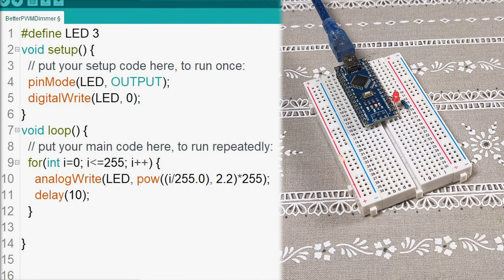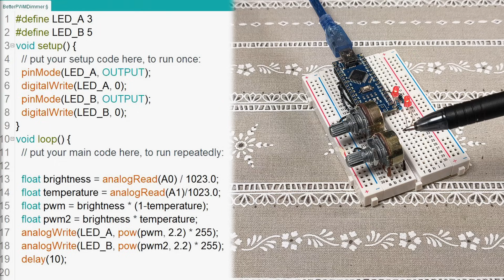Why PWM LED Dimming Isn’t Linear (and How to Fix It)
PWM LED dimmer with linear output scale.

LED can be dimmed with PWM, turning it ON and OFF fast enough for our eyes to not see the blinking, just the average brightness. One would think 50% duty cycle PWM would drop LED's brightness to half. That's not the case, at least if we talk about perceived brightness. Our eyes are non-linear: We see small brightness changes very well in dark, but not in bright light.
If desired brightness is 0-1, PWM value should be set this way:
pwmValue = (desiredBrightness^2.2)*255.
Pwm value equals desired brightness raised to power of 2.2 and then multiplied by max PWM value.

0:00 Intro
0:20 The problem
0:42 PCBWAY.COM
1:13 The problem: PWM Fade
1:53 Fixed PWM Fade
2:31 Potentiometer to PWM: Fixed, linear output
3:13 Second potentiometer: Brightness and Balance
3:52 Project Idea
4:30 Final words